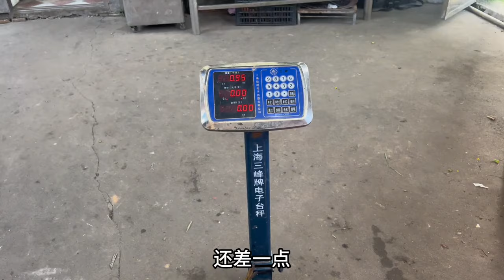老公搞养殖，第一次让我见这么大的黄骨鱼，长见识了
哈嘍，大家好！
我是【乡村王梦欣】
我是一位來自農村的90後寶媽
此賬號會更新我和孩子們的日常哦
本頻道內容旨在分享日常生活，絕對沒有動物虐待的情況。